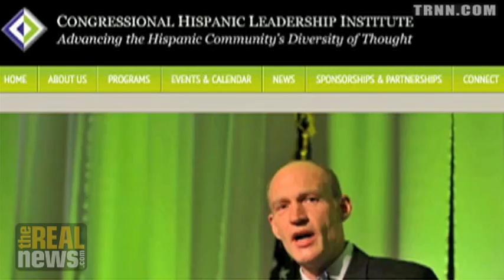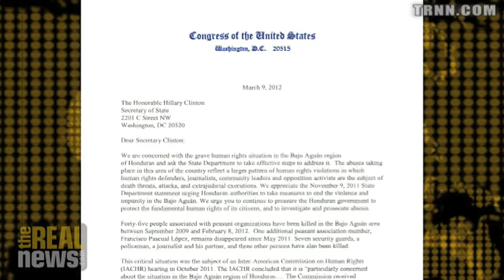Honduran President Lobo Given Leadership in International Relations Award at CHLI Gala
Right wing CHLI started by same Cuban American politicians who backed the 2009 Honduran coup and subsequent fraudulent elections that brought Lobo to power